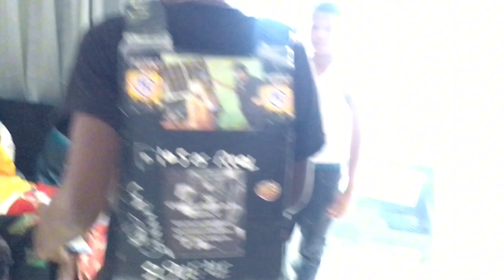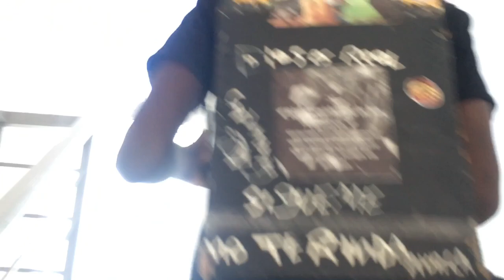LIL ALEX OG Y LA GUARUFA ME INVITA A SU CASA ANTE DEL VIDEO DE SUBELO Y PASO ESTO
Hola buenas.
   Gracias por seguirnos🙌  aqui podra disfrutal entrevista como de modo historia leyenda al los artista de la republica dominicana    entre muchas cosas

  Te Habla:
  Caprimany_tv 🇩🇴

     Estamos aquii para ver si. Puede ver  mi Nuevo ❤️video 🙌🏻📱👈🏾
 Link_

✝️```Mencióname en tu historia ☠️ Sígueme 👺comparte la página ‼️@te_conocimosnet✅que espera déjame un comentario ✅✅🔱
_(EL Creado_ ( @soy_yeicolm ❓🔱```
:( RECUERDA QUE NOSOTROS 𝙰LEGRAMOS TU DÍA CON MEME Y VÍDEO GRACIAS 🙏🏻 🙏🏻